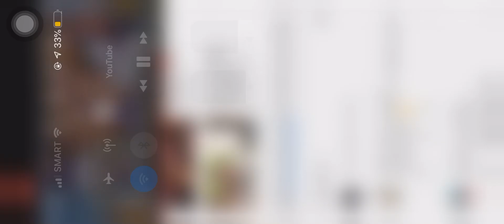Wisata Atlet CNN Indonesia